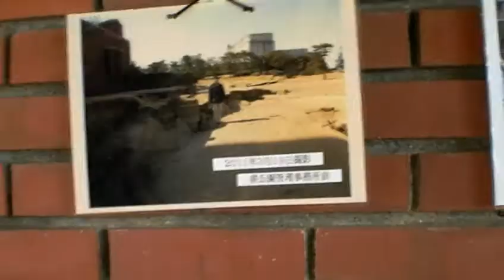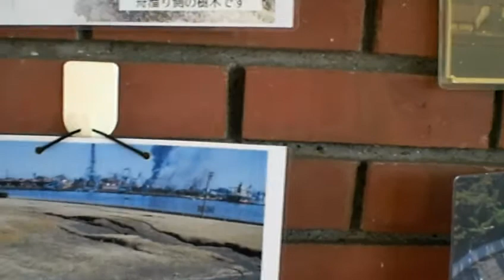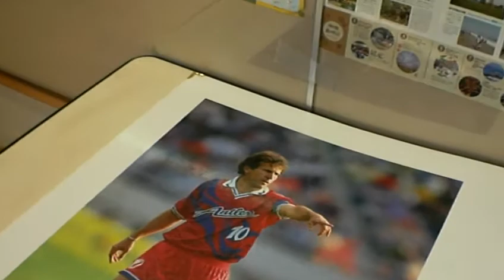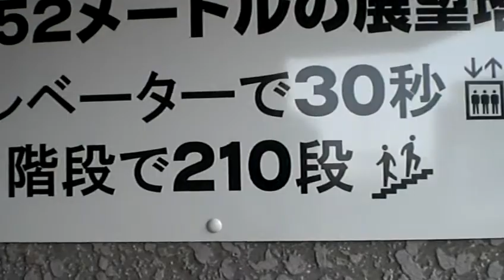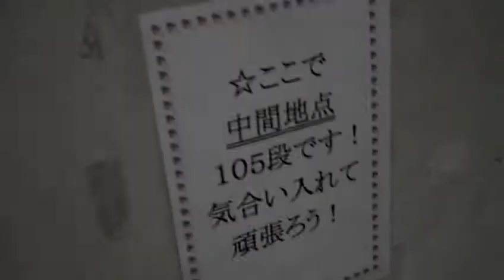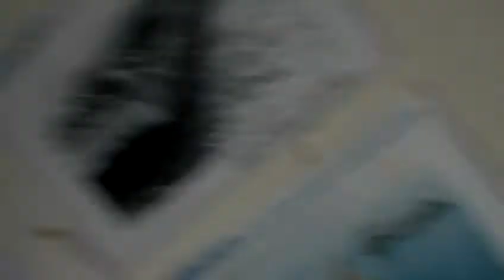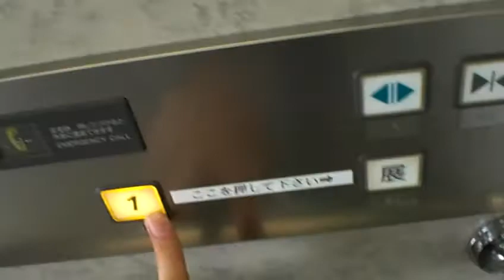茨城県神栖市港公園の塔は何メートル？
正解は動画の中にあります。